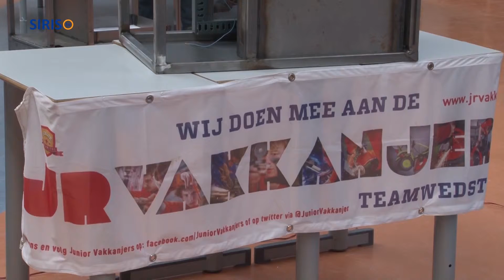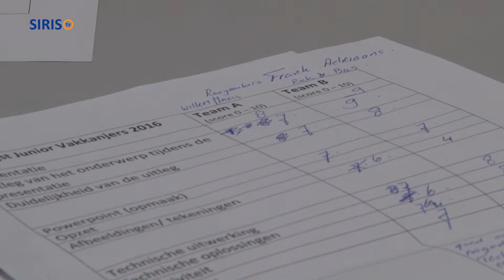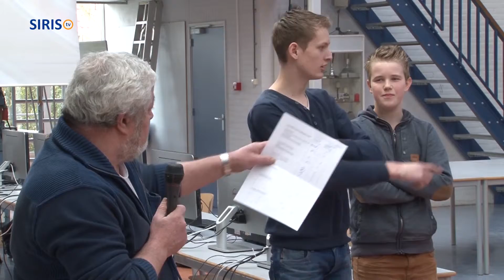Schoolfinale junior-vakkanjerwedstrijden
In het Varendonck-College aan de Kanaalstraat in Someren vond op donderdag 18 februari de schoolfinale van de junior-vakkanjerwedstrijden plaats. In die finale streden de vakkanjers van diverse afdelingen om de eer.